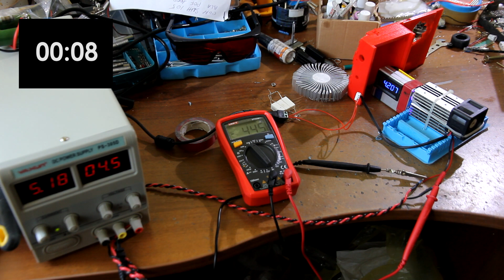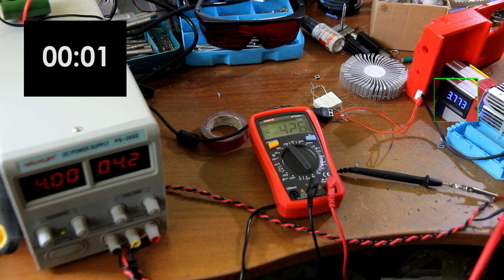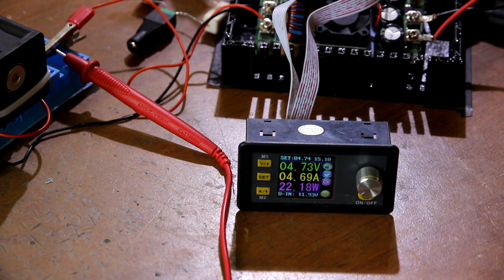Testing of a NICHIA NUBM44 / NUBM47 445 nm laser diode.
Testing NICHIA  NUBM44 / NUBM47 445 nm laser diode.for defining maximum current and voltage